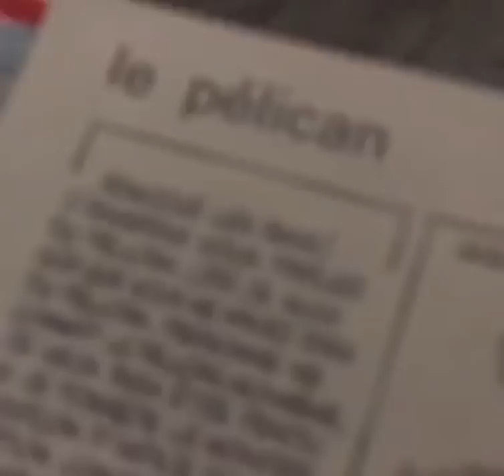LA STORY SNAP : La Rage de dent